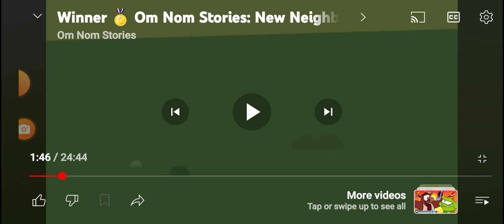trash gallery files 37